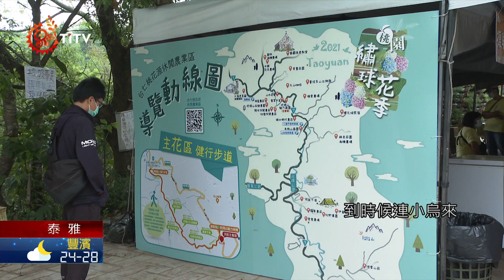桃園復興繡球花季 推農產促觀光 2021-05-14 Atayal IPCF-TITV 原文會 原視族語新聞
一講到繡球花，許多民眾都會馬上想到台北的陽明山，不過現在桃園復興，也推出"繡球花季"，在復興區沿著台七線，從三民里一直到雪霧鬧，都有農場開放民眾參觀繡球花園，而桃園市府也趁勢推廣復興農產，跟部落觀光。

整排的藍色繡球花怒放，吸引許多遊客前來拍照打卡，桃園市農業局舉辦復興區繡球花季，5月8日熱鬧展開，從三民里一路到雪霧鬧，都有農場開放民眾參觀繡球花園。

前復興前山地區的繡球花已開了7成，農場業者表示，5月中將是開花全盛時期，到時候連小烏來、雪霧鬧等地的繡球花也會相繼盛開，花期直到7、8月。

而農業局也趁勢行銷綠竹筍、媽媽桃跟高山茶等農特產品，每週推出農產主題，未來也將結合部落輕旅行，推展復興區農產觀光。